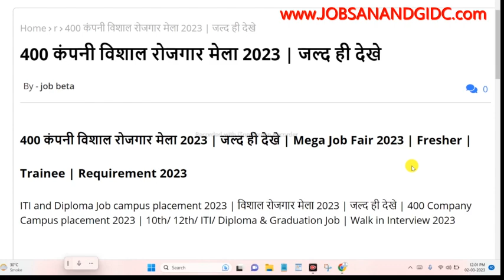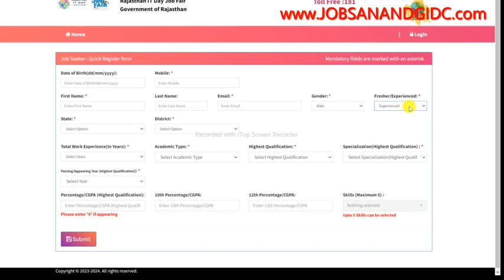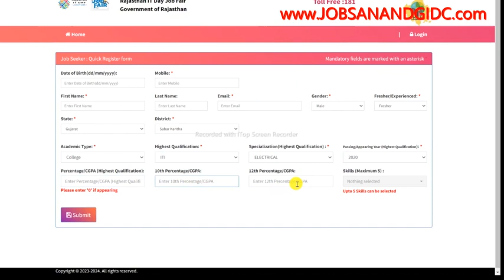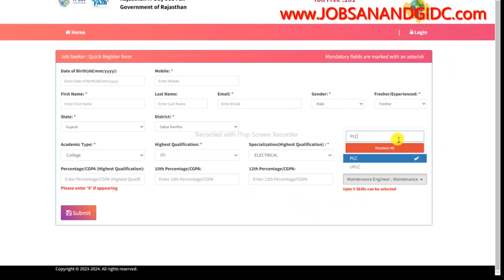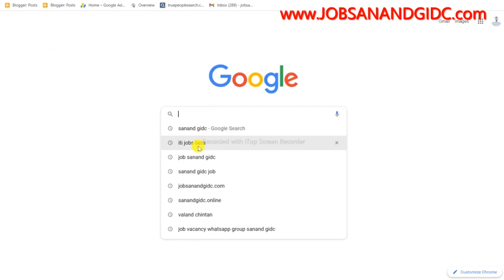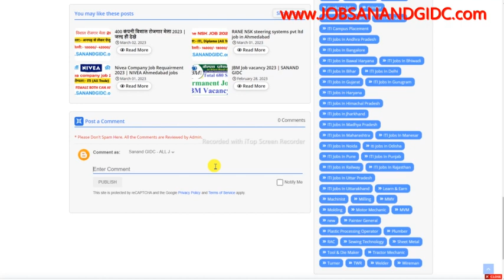400 कंपनी विशाल रोजगार मेला 2023 | जल्द ही देखे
400 कंपनी विशाल रोजगार मेला 2023 | जल्द ही देखे

ITI and Diploma Job campus placement 2023 | विशाल रोजगार मेला 2023 | जल्द ही देखे | 400 Company Campus placement 2023 | 10th/ 12th/ ITI/ Diploma & Graduation Job | Walk in Interview 2023

विशाल रोजगार मेला 2023 कोई नहीं रहेगा बेरोजगार | 30 कंपनियों में डायरेक्ट भर्ती

Job in Ahmedabad, job in Gujarat company, job in Gujarat Industries

JBM Auto LIMITED latest Vacancy Job, Maruti Suzuki job, Job in vithlapur Maruti, car job, Maruti job

Packing job, packaging jobs, packing job vacancy, private job vacancy, new job vacancy, jobvalley, job, jobs